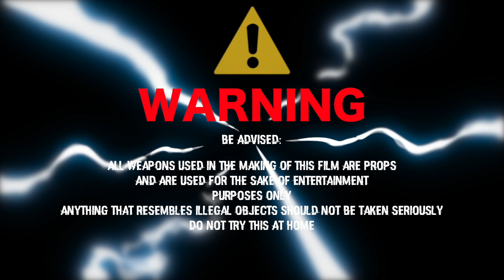Ttu Foe - Outside 🎥Shot By Day One Visuals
Ttu Foe - Outside